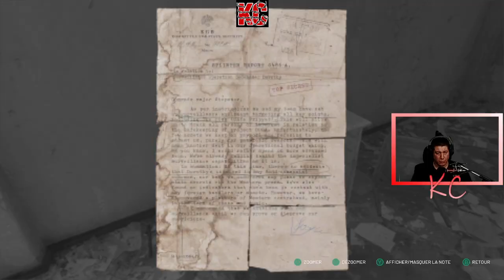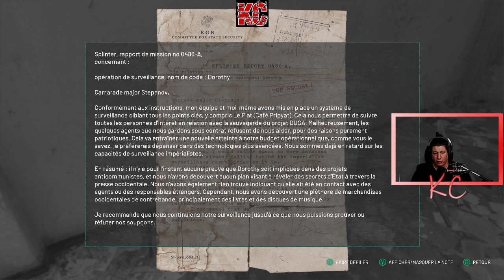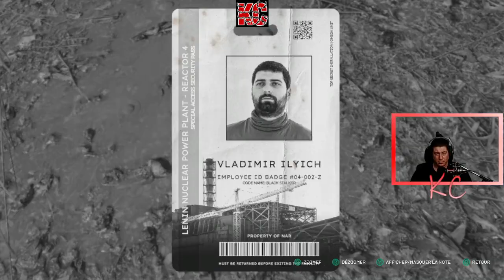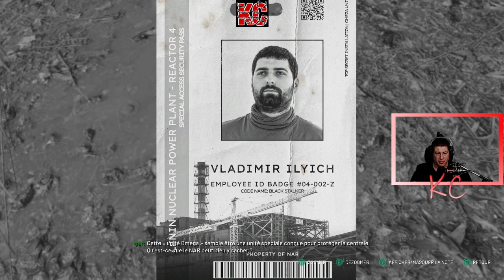Chernobylite Live Gameplay Épisode 11 Fr Karibou Canadien